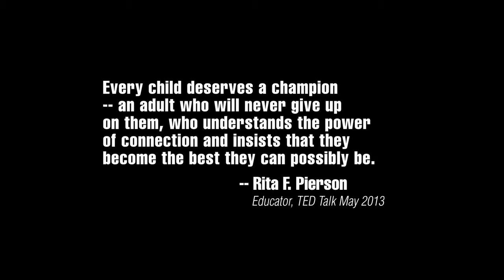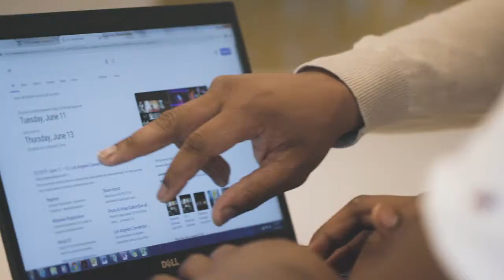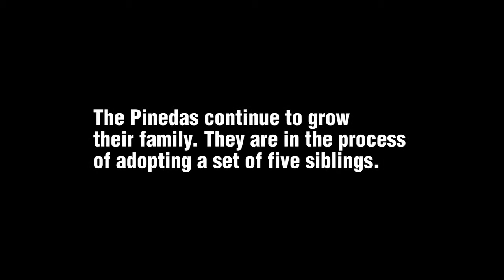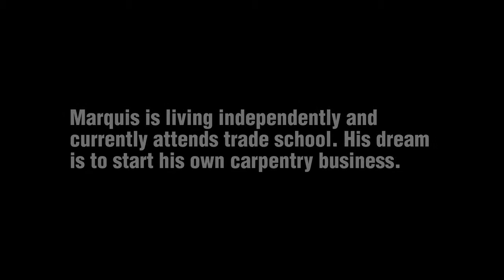Everyone Needs A Champion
Turning Points continues to be a champion for 17,500 children, young adults and families in Philadelphia. Be a champion! Foster. Volunteer. Support.